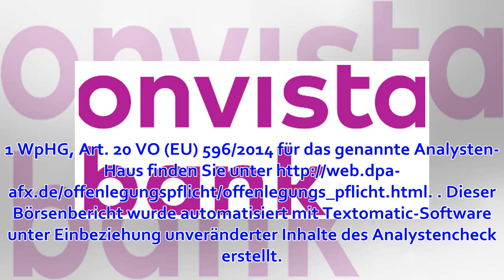Carl Zeiss Meditec-Aktie - WKN 531370: Carl Zeiss Meditec im Höhenflug mit 5,7 Prozent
Zeiss Aktie: News zur aktuellen Kurs-Entwicklung FrankfurtBergauf geht es mit dem Carl Zeiss Meditec-Papier. Zur Stunde gewinnt der Wert des Medizintechnik-Unternehmens 4,10 Euro im Vergleich zum Vortages-Schlusswert von 71,40 Euro und macht damit sehr kla...